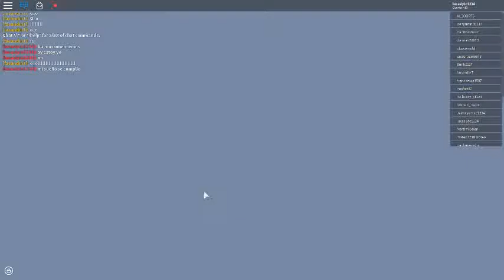robloxapp 20180428 0056028